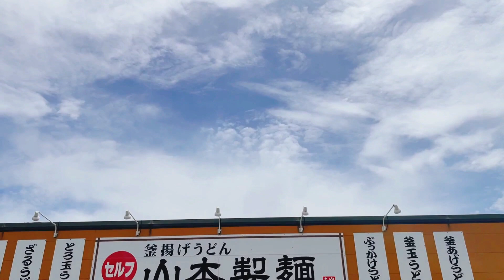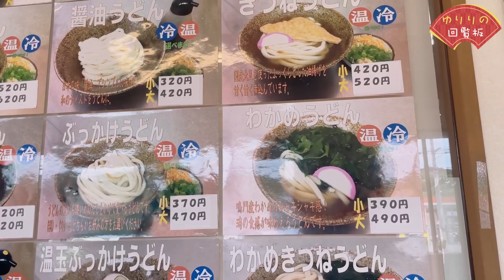【回覧板】NO.14「突撃！山本製麺〜マクドキッス再び⁉︎ 〜」@2023.6.18号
【回覧板】NO.14「突撃！山本製麺〜涙の再会 マクドキッス〜」@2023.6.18号

やっさんこと保岡栄二さんとサプライズで
山本製麺（徳島県鳴門市）にうどんを食べに行きました！

山本製麺は　芸人（吉本興業）の
ずばり！タコ介さんのお店です。

駐車場代が「１万円」の噂は本当なのか！？
やっさん＆ゆりりで調査に行ってきました（笑）

＊やっさんとタコちゃんは「マクドキッス」という
お笑いユニット（幻！？）を組んでいました

保岡栄二さん、ずばり！タコ介さん
共に　Twitterをしていますので

■「ゆりりの回覧板」
とくに決め事はなく、ゆるーくおしゃべりしたり
色んな場所へ行ってみたり、色んなことに挑戦してみたり
そんななんでもありの番組です。

「ゆゆにあんなことしてほしい」
「えりりにあれを食べに来てほしい」
「YYYのとっておきの場所に行ってほしい」
などなど　皆様からのリクエストもお待ちしております。

この動画（回覧板）をご覧いただきましたら
「見たよ〜」の印鑑（Goodボタン）を押していただき
お隣さんへ回して（シェア、拡散）くださいませ。

印鑑（Goodボタン）が少ないと
次の「回覧板」（動画）がUPできないことが
本当にありますのでなにとぞよろしくお願いいたします（笑）

ゆりり（YYY）

・ゆりり（YYYとしても活動）

では　ゆりり担当のラジオのアーカイブを公開しています。
聴き逃した方はぜひ！

‹テレビ›
・テレビ阿波「いきしな」「広報みまＴＶ」
　レギュラーリポーターとして出演中

‹ブログ›
「ゆりり（yuyu with eriri）の音符の倉庫②」